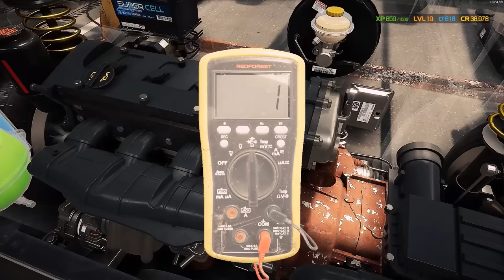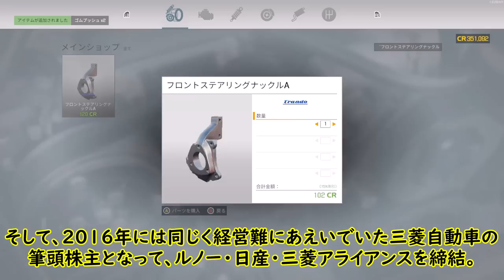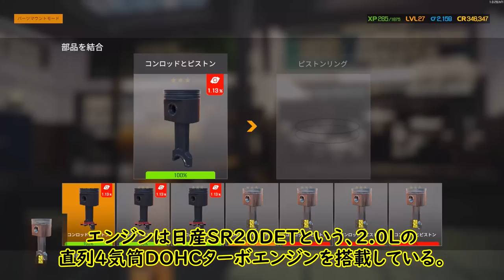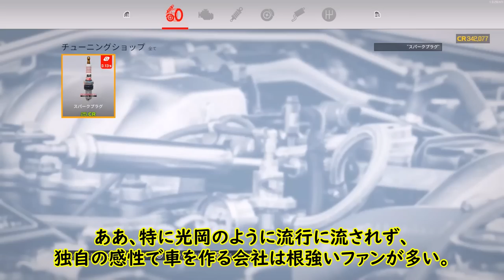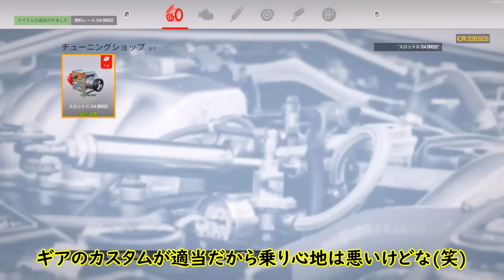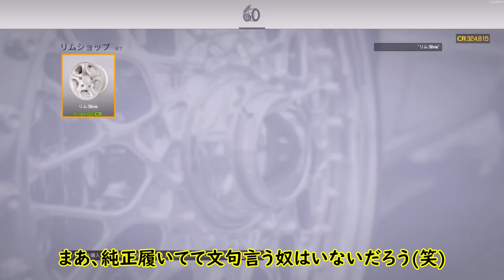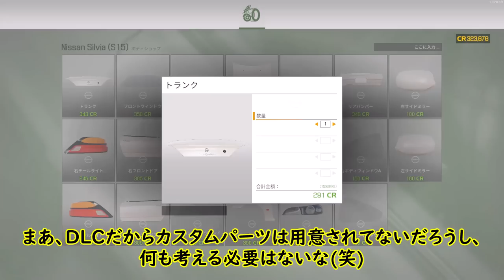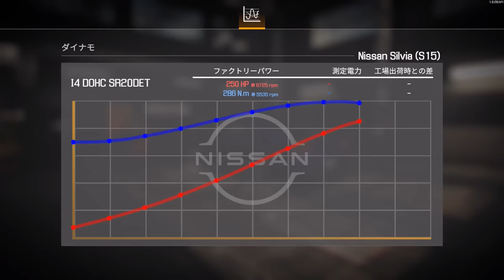【Car Mechanic Simulator 2021】ようこそ、レイマリモータースへ！㉛日産シルビアをレストアしよう！【ゆっくり実況】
今回はいよいよ前々回に見つけてきたシルビアのレストアに着手！